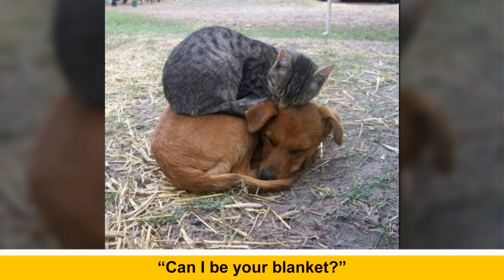Photos Proving That Cat Logic Is Hilarious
Welcome to Goofy Goos YouTube Channel, here you will find only the best funny pictures.